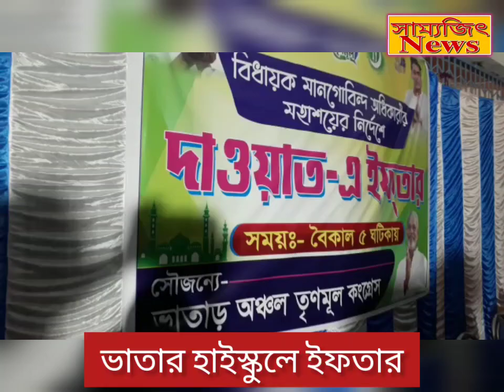ভাতার হাইস্কুলে ইফতার পার্টি। সৌমেন পণ্ডিতের রিপোর্ট, সাম্যজিৎ, ভাতার।।